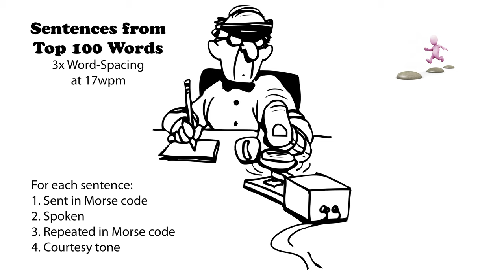Sentences from Top 100 Words - 3x Word-Spacing - 17wpm